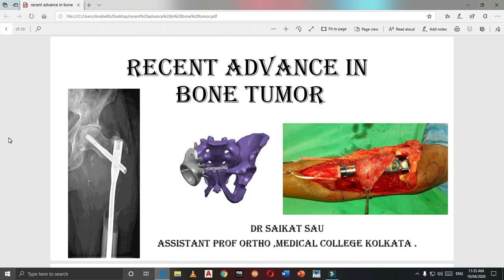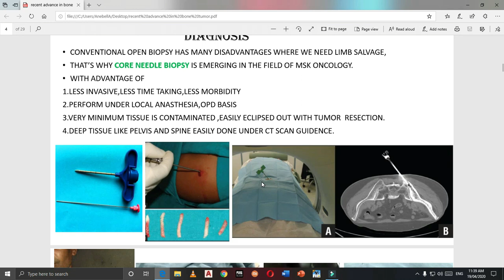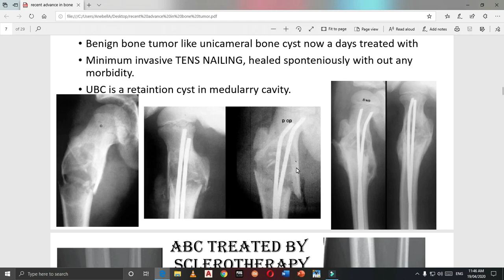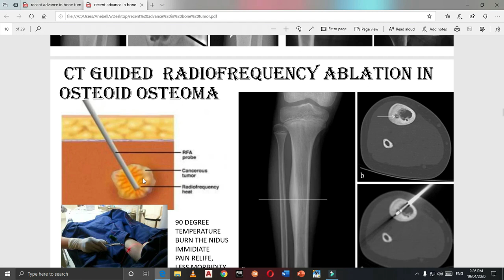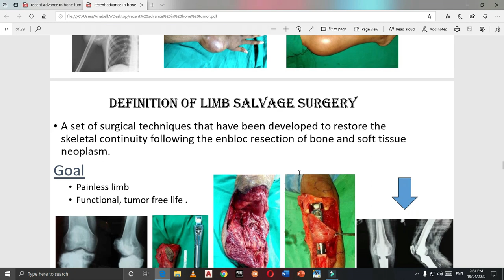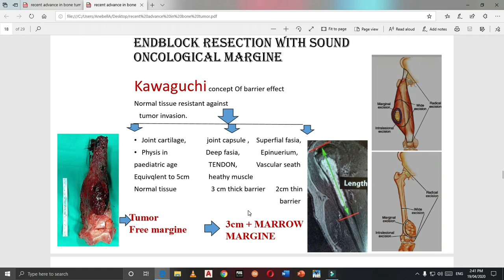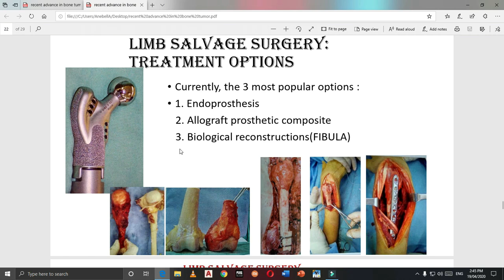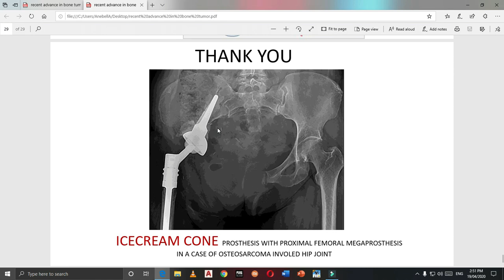Recent advance in bone Tumor